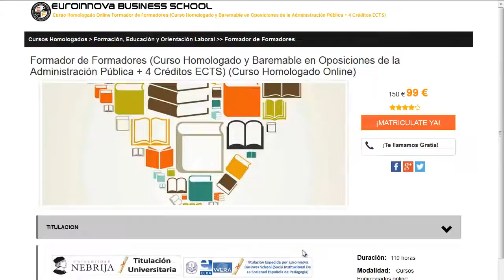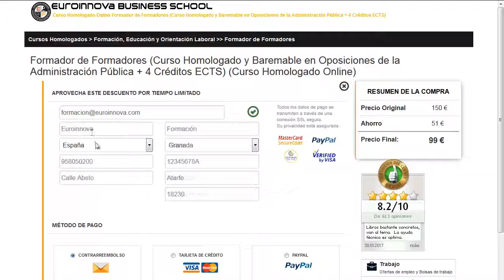cursos gratuitos desempleados online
cursos gratuitos desempleados online. Encuentra todos los master para cursos gratuitos desempleados online. Si no sabes donde hacer un curso o master homologado. En el sitio web de Euroinnova podrás buscarlo todo.

Te ofrecen todo en cursos gratuitos desempleados online. No lo dudes más,entra y usa nuestro buscador con el que encontrarás cualquier curso o master sobre cursos gratuitos desempleados online que quieras hacer.

Tenemos mas de 10000 cursos y cursos gratis con los que enriquecer tu CV. Te Contamos todo lo que quieres saber sobre cursos gratuitos desempleados online precios, descuentos,donde se estudia. Entra y descúbrelo en Euroinnova